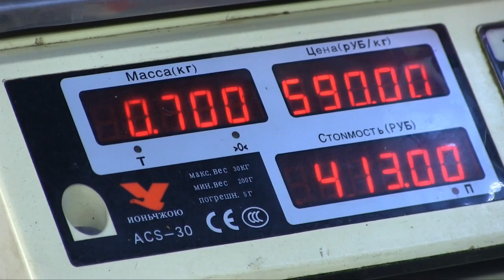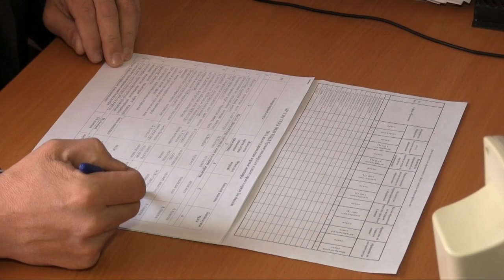Как нас обманывают продавцы на базарах Шымкента